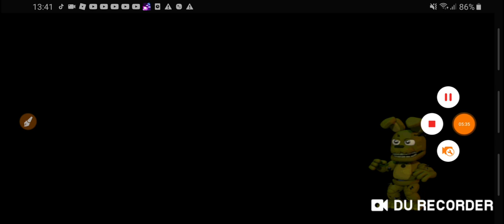Fnaf world finales (no editado)